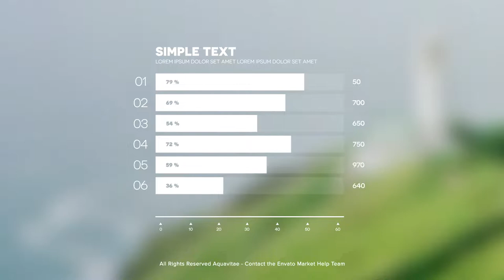Infographic Horizontal Bar Charts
Need to create horizontal bar charts using Adobe After Effects in a short time? Welcome to Infographic Horizontal Bar Charts.Inside you’ll find 8 data driven infographic horizontal bar chart templates (up to 12 lines), that can be fully customized. Change the data, bars number, colors, sizes, fonts, duration and much more.

Technical Features:

● Up to 12 data lines

● Works with Adobe After Effects CC 2019 and higher versions

● Resizable resolution, easy to change the size of elements without loosing quality

● Settings tab allows you to customize elements or charts easily and fast

● Drag & Drop charts or elements on the timeline and customize inside your project

● Customize the duration of elements right on the timeline panel

● You can use this elements with photo or video on the background, alpha channel is supported

TEGS
album boxes broadcast business clean corporate displays elegant gray portfolio presentation promotion smooth white "after effects" videohive, models fashion beauty business corporate portfolio album white promotion smooth elegant clean techno tv broadcast videohive "after effects" royalty free Hot Titles RED after effc Sphinxcorp Enix HD video copilot hive white in download envato 3d particles graphics software animation art skating mobile smart phones laptops bullet valentine hack showreel tutorial fireworks graphics software mass demo pay surveys awesome long color professional Steel Rain Trapcode Sunlight Defect Adobe cs3 cs4 cs5 Digital Juice Lens Flare PSD .psd Photoshop Metal Text Motion Design Sphinx inc Sphinxcorp Enix HD video copilot hive white in download envato 3d particles graphics software animation art skating mobile smart phones laptops bullet valentine hack showreel tutorial fireworks graphics software mass demo Trapcode Particular Glow Light Trails Flying Spinning Orbs Lexus Commercial Glowing Explosion Particle Explode Particles Fire Optical Flares Adobe After Effects Effect AJR3 S+AFilms Love Heart Happy after effects syrupsyrup motion design love chris hodgson tutorial After Effects CS4 Sparks Particular Particular 2 Particular 2.0 3D Camera Particles Burst Energy 32bpc Super Bright Color Fire Explode Red Giant Software Trapcode Pierre Michel Fire Flower After Effects after effects CS3 adobe particle particles trapcode particular 3d titles title streaks streaky infectionist infection machinima inspiration 3d weapons domination animation after effects 3ds max sunlight defect NGU editing After Effects Adobe Cs4 Tutorial Andrew Kramer Trapcode Particular Prerendered Optical Flares Video Copilot Red Giant Sphinx_inc. Sphinxcorp Enix HD Sunlight Defect 3D Sony Vegas Xvid Particles Motion Graphics Amazing Animation Text Digital Juice After Effects CS4 Project (SD) - Проект для After Effects CS4 (SD).